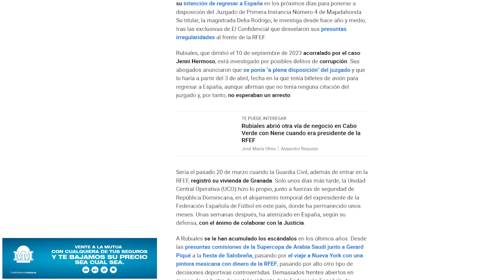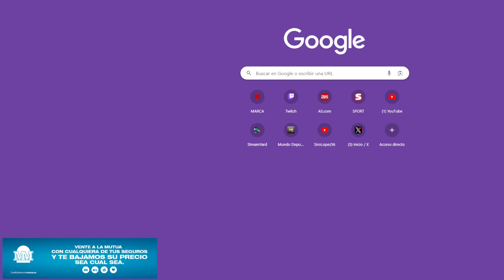RUBIALES DETENIDO EN SU LLEGADA A ESPAÑA - TERTULIA ESPECIAL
⚽Hazte miembro y además de ayudar al canal, tendrás muchas ventajas!!

santiago bernabeu, madridista, culé, mercado de fichajes, florentino perez, mbappé, psg, futbol español, noticias real madrid, luis rubiales, tiempo de juego, el partidazo cope, siro lopez